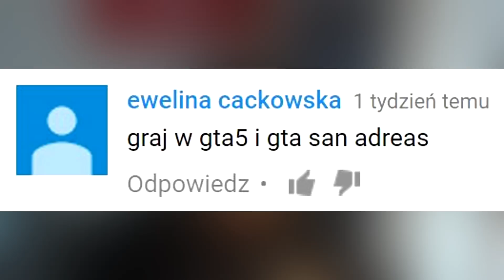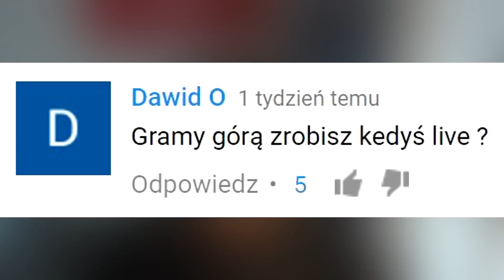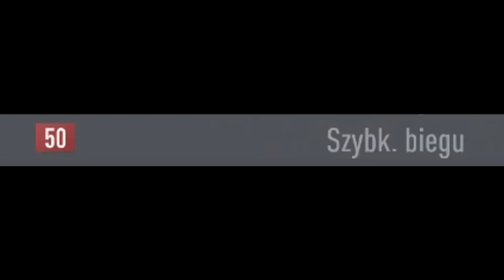Polska - Szwecja | FIFA 17 - MÓWISZ CO GRAM #38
Loooooool! Zaskoczy Was na pewno wynik! :O

Weźcie sobie poduszkę do oglądania, bo strasznie dużo gadam.

Ja nie umiem nie robić długich filmów. Żałosne.